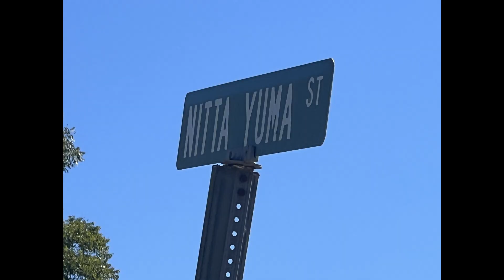Hollandale and Nitta Yuma,Mississippi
laptop- Dell Inspiron 16plus
mouse-Premier rechargeable wireless mouse
Backpack- Dell Pro backpack 17
Video editor- DaVinci Resolve 18 Studio
cameras- GoPro Hero 8- IPhone 13 Pro Max
Gimbal-Manfrotto PIXI Mini Tripod
Phone holder- Ulanzi ST-02S Aluminum
microphone- Comica CMV-VM1011
Headphones-Soundcore